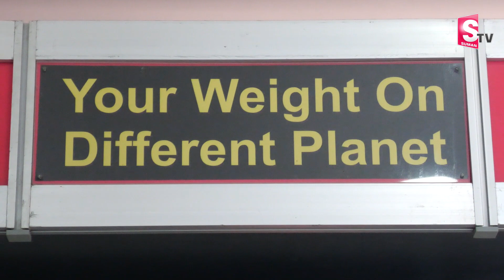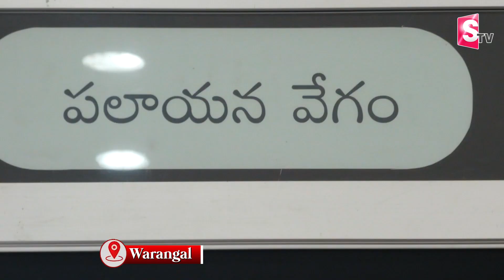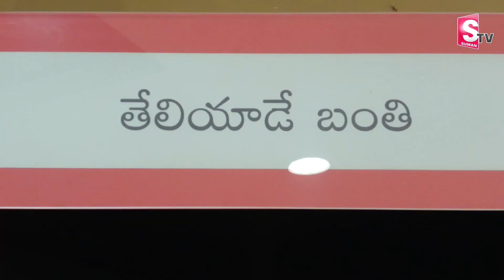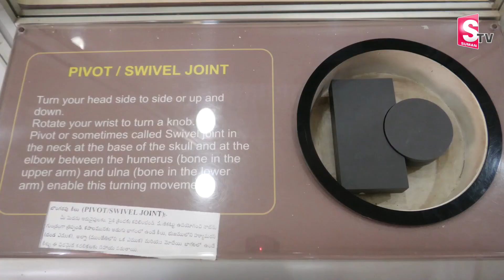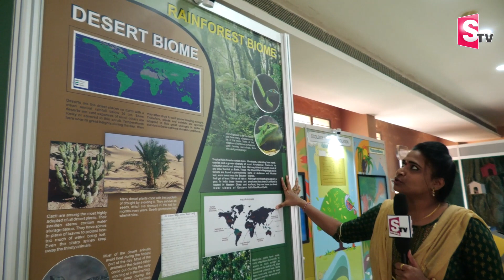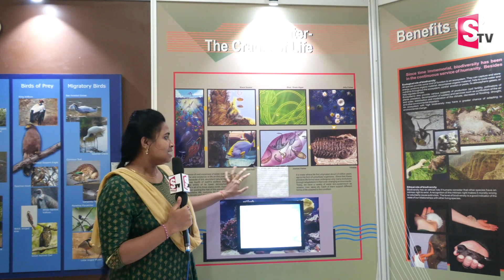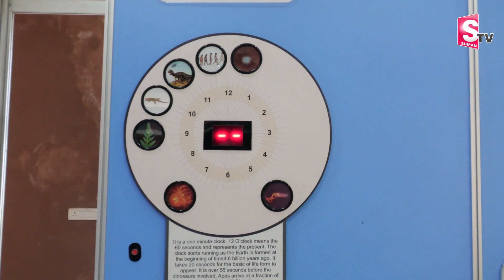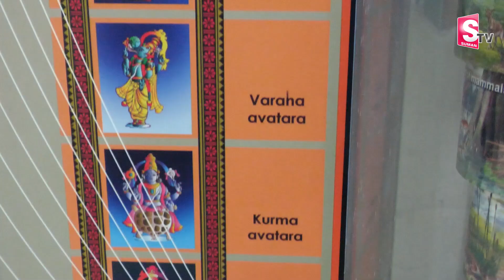Science Center Special Tour In WARANGAL || సైన్స్ సెంటర్ ప్రత్యేక పర్యటన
Watch Here ►  Science Center Special Tour In WARANGAL ||  సైన్స్ సెంటర్ ప్రత్యేక పర్యటన ||  @sumantvwarangal981